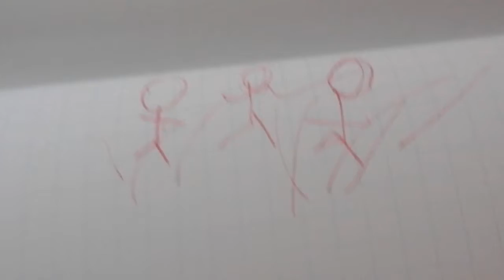Cowboyman episode 1